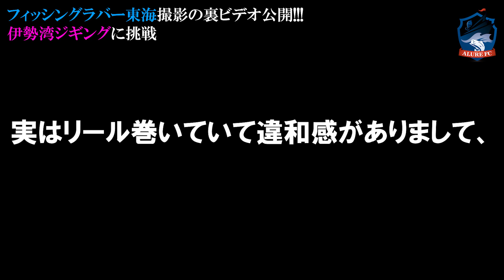【伊勢湾ジギング】浅場でブリを狙えっ！！！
今回は、「フィッシングラバー東海」（テレビ愛知）に出演させていただいた際の動画になります。

フィッシングラバー東海 ホームページ

フィッシングラバー東海YOUTUBE

クレイジーオーシャンYOUTUBE

・ブログ・・・定期的な情報発信
・遊漁船一覧・・・各遊漁船の釣果や予約状況がスピーディーに！
・ショッピング・・・オリジナルグッズが買える🎵

★ALURE FC　まきまきマッキー　★ファーストシングル下記にて発売中～！★
釣りに行く前、ドライブなどもおすすめ(^^♪
是非、ダウンロードお願いします！

amazon music

BGM
DOVA-SYNDROME

様々なご提案募集しています。